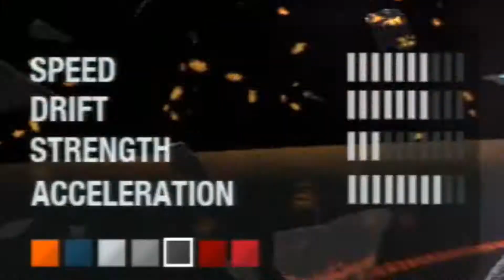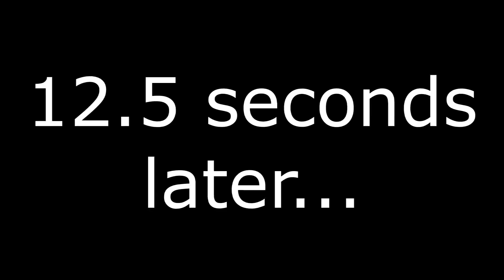EMNEY (Split/Second w/ GTRDrifter)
M KNEE.